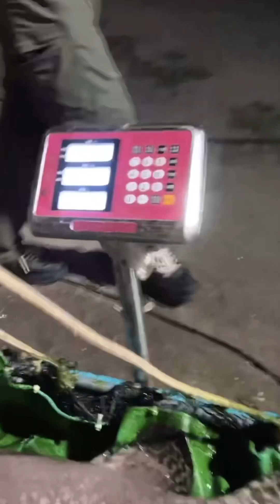Wow big fish